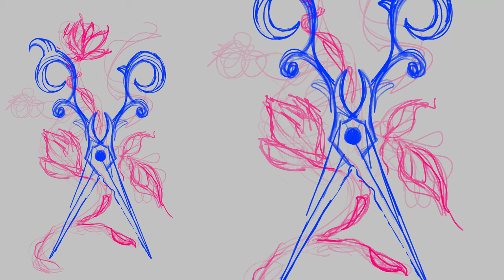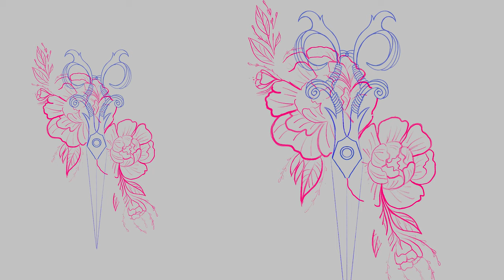Speedpaint on iPad (Procreate) Tattoo sketch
○ PROGRAM: Procreate
○ TABLET: Apple iPad 8 2020